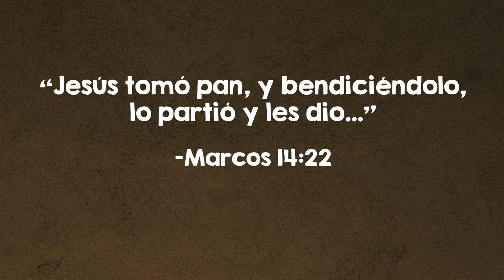Recuérdalo siempre | Lección animada de las Escrituras para niños